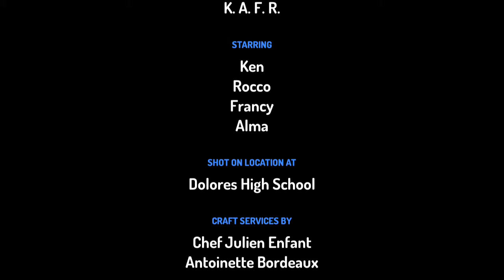The School K .- A. - F. & R. 5 D 2019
Attività per sviluppare competenze di fluency, tecnologia e collaborazione in un lavoro di gruppo auto-organizzato.
Video e dialoghi in inglese ideati dai ragazzi della 5 D 2019.
App: Toontastic